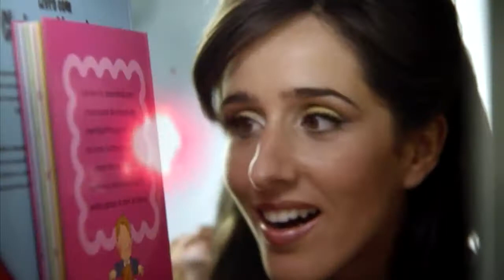Onde Estás - Chiquititas